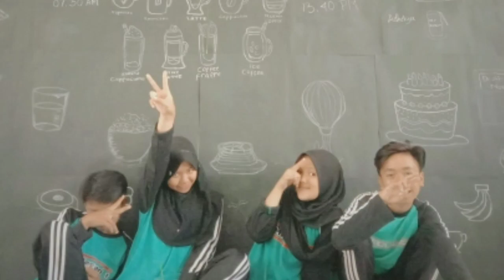SELAMAT TINGGAL TEMAN-TEMANKU PART. 1 | NezalOne TV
Horeyyyy kali ini kami mempersembahkan video kelulusan yang bertema “SELAMAT TINGGAL TEMAN-TEMANKU Part.1. Momen kelulusan merupakan memon yang membahagiakan sekaligus menyedihkan.

Tiga tahun telah bersama
jalani semua kisah yang indah
bersama  telah kita lalui
suka duka telah kita lewati
sekarang kita akan berpisah
untuk meraih cita-cita
ingatlah bila kita bertemu
tolong jangan lupakan aku

selamat tinggal teman-teman
masa yang indah masa sekolah
apabila kita bertengkar
tolong jangan lupakan kita

selamat tinggal teman-teman
kisah kita tak akan berubah
apalagi tentang sekolah

Semoga tayangan ini bisa menghibur dan bermanfaat buat kita semua.

Buruan kapan lagi???

3. Counten video terkait :

dj selamat tinggal teman temanku kita berpisah untuk selamanya
selamat tinggal kawan kawanku
selamat tinggal teman teman ku
selamat tinggal teman lama
selamat tinggal teman lamaku
puisi selamat tinggal teman temanku
puisi selamat tinggal teman
selamat tinggal untuk sahabat
story wa selamat tinggal teman
status wa selamat tinggal teman
youtube selamat tinggal teman temanku
selamat tinggal teman-temanku lirik
selamat tinggal teman2
lagu selamat tinggal teman2 ku
angkatan 2020 smp
angkatan 2020 lulus
angkatan 2020 puisi
angkatan 2020 perpisahan
caption angkatan 2020
cerita angkatan 2020
angkatan 2020 kata kata
kelulusan angkatan 2020
angkatan 2020 lulus semua
angkatan 2020 lulus 100
kelulusan angkatan 2020 smp
perpisahan sekolah paling sedih
perpisahan sekolah adalah
perpisahan sekolah smp
perpisahan sekolah angkatan corona
perpisahan anak sekolah
perpisahan di sekolah
perpisahan sekolah kelas 9